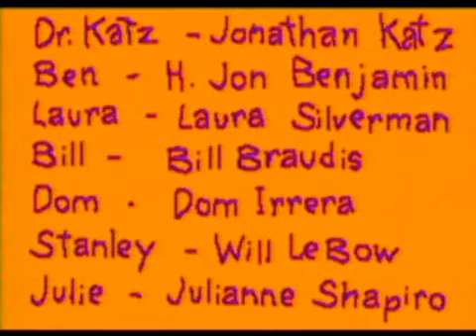Доктор Кац (Dr Katz) s01e01 rus+eng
Каждую пятницу смотрим Доктора Каца